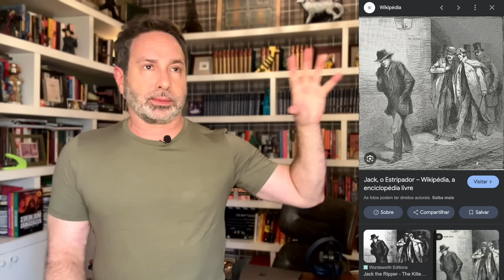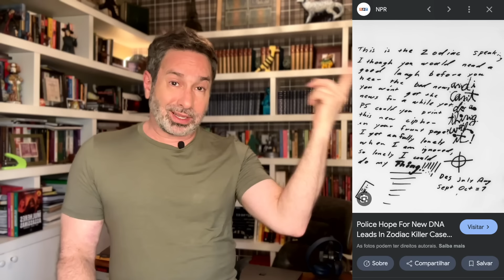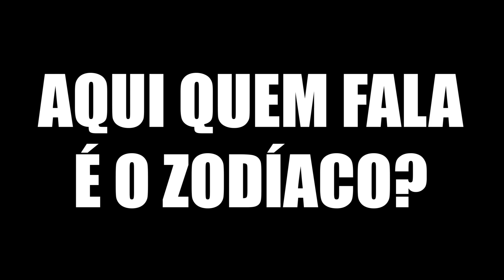SERIAL KILLER ZODIAC - NETFLIX DESCOBRE QUEM É O ASSASS1N0 EM SÉRIE Q NUNCA FOI ACHADO PELA POLÍCIA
Confira o comentado / Dica de Séries sobre Zodiac, o serial killer que viveu e morr3u em uma série de crimes perfeitos. Sua identidade nunca foi descoberta, mas a Netflix acaba de achar o assass1no.

Um dos serial killers mais enigmáticos dos Estados Unidos, o Zodíaco, que aterrorizou a Califórnia na década de 60 e nunca foi desmascarado. Desvende os mistérios deste caso, as vítimas, os códigos sinistros e a investigação que apontou Arthur Leigh Allen como o principal suspeito.

0:00 - Introdução ao caso Zodíaco
0:43 - Comparação com Jack, o Estripador
1:35 - A vaidade do Zodíaco
2:34 - Quem eram as vítimas?
5:03 - A série da Netflix sobre o caso
7:38 - Insider e conforto
8:09 - Os assassinatos e modus operandi
9:15 - As cartas e códigos
10:40 - O ilustrador e a cobertura da imprensa
16:18 - A fantasia do Zodíaco
21:49 - A marca do Zodíaco
26:40 - O caso BTK e a arrogância do assassino
29:28 - Arthur Leigh Allen e seu passado
35:42 - O filme Zodíaco e David Fincher
46:47 - A série da Netflix e recomendações

Para aproveitar os 15% da Insider, use o cupom BETOBF ou clique no link abaixo:

CR1ME, COMPORTAMENTO E MISTÉRIO - COM BETO RIBEIRO